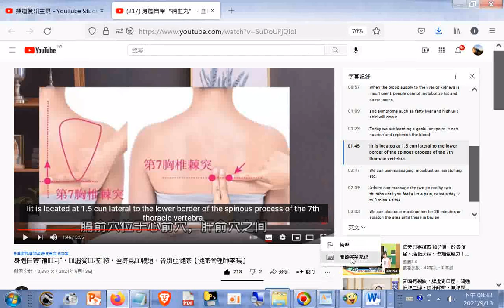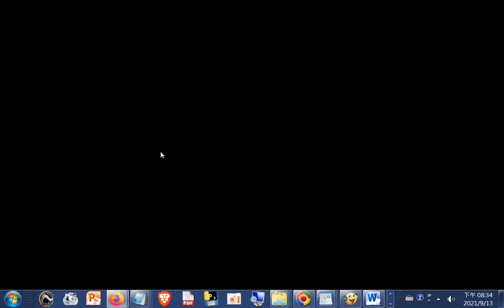_如何開啟英文字幕紀錄(自動產生的)_例子_身體自帶“補血丸”，血虛貧血按1按，全身氣血暢通，告別亞健康【健康管理師李曉】 - YouTube.穴位所在圖片htm20210913+網址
閩南語讀經影片合輯